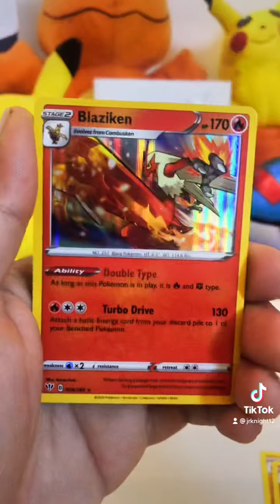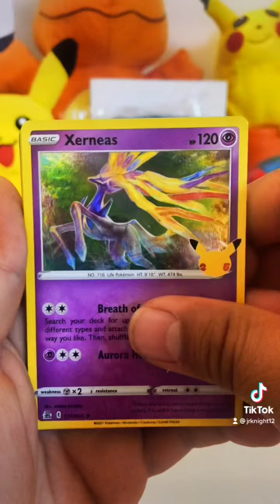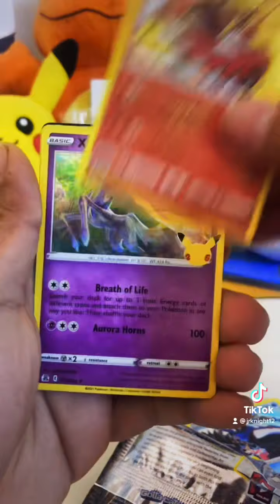More Celebration ETB Opening￼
Just what I need for my Collection. But still searching for that shiny mew and the one and only charizard.

Thanks 😃